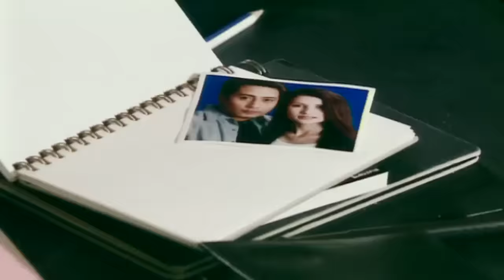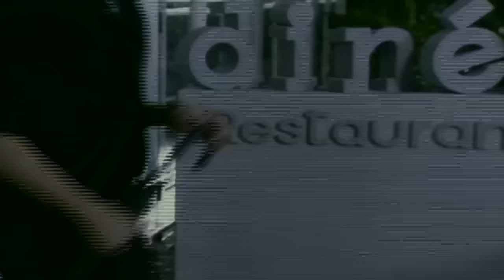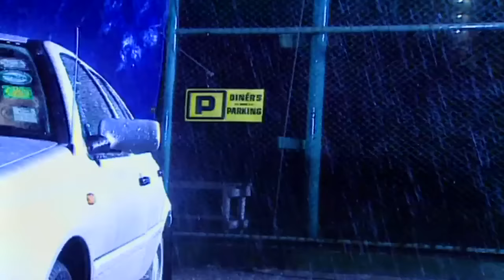ก็เลิกกันแล้ว - เบิร์ด ธงไชย 【OFFICIAL MV】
เพลง   :  ก็เลิกกันแล้ว
ศิลปิน   :  ธงไชย แมคอินไตย์(เบิร์ด)
คำร้อง   :  บางนา ท่าเรือ
ทำนอง   :  สุวัธชัย สุทธิรัตน์
เรียบเรียง   :  สุวัธชัย สุทธิรัตน์

ใครบอกเธอว่าฉันเหงา ใครบอกเธอฉันท้อแท้
ฉันเหมือนคนอ่อนแอ งั้นหรือ
เธอจากไปเพราะรักเขา ยังกลับมาสงสารกัน
คล้ายคล้ายจะจับปลา สองมือ

อย่าทำหน้าอย่างนั้น ฉันแข็งแรงดีอยู่
ที่แล้วก็แล้วไป ไม่ถือ
อย่าทำท่าแบบนี้ เดี๋ยวจะกลายเป็นข่าวลือ
ฉันไม่อยากเป็นมือที่สาม

ก็เลิกกันแล้ว ให้มันจบจบไป
ก็เลิกกันแล้ว เรื่องเดิมไม่ต้องแคร์
ไม่เคยจะเหงา เพราะฉันมีตัวฉันเองดูแล
คนที่แพ้ก็ต้องดูแล ตัวเอง

ก็ขอบใจที่นึกถึง ก็ขอบใจที่สงสาร
ฉันรู้เธอผูกพัน ฉันรู้
ควรกลับไปนึกถึงเขา ทำให้ดีกว่าครั้งเรา
และฉันยังจะคอย เฝ้าดู